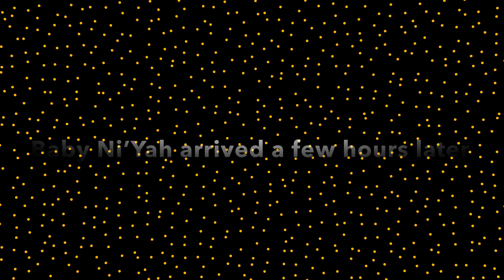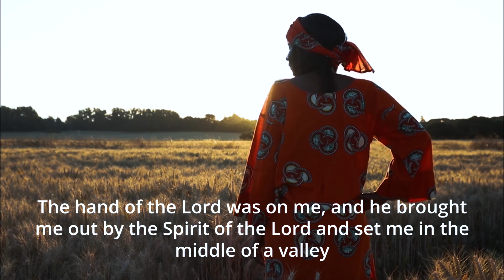Our Natural Birth Story In Africa 😱/ Welcome Baby Ni’Yah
In this video we share our natural birth story, and give the tips on how to support and endure the labor.

Current subscribers, thank you for sticking around and to our new subscribers welcome to our journey. ✌🏽